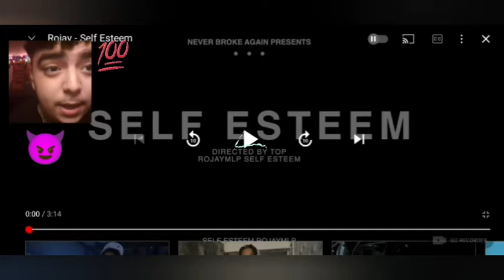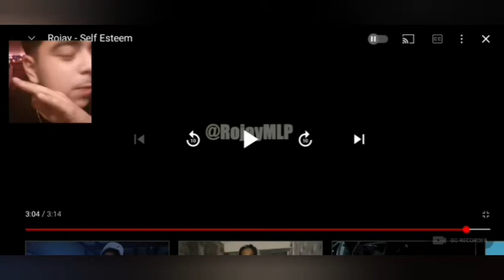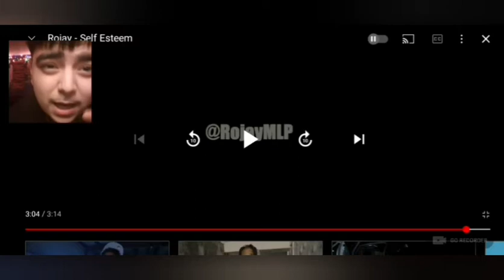Rojay-self Esteem (REACTION)...